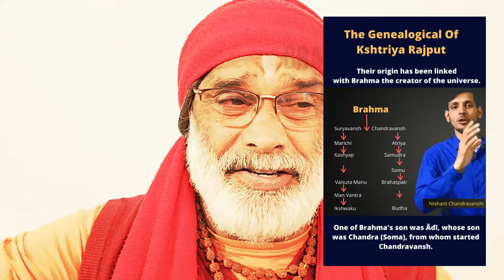മോദിക്ക് കൊലച്ചോറ്😠🙄സംഘി സവർണ ഹിന്ദുത്വർ മോഡിക്ക് കൊടുക്കുന്നത് കൊലച്ചോറ്🙄😠